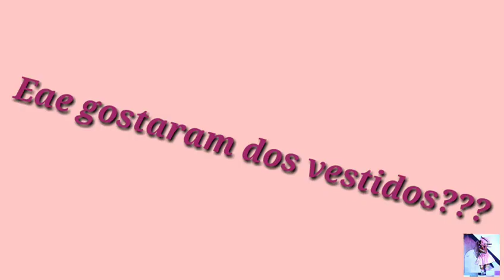FESTA DA GIOVANNA CHAVES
Nesta quarta feira (04/12) aconteceu a festa da GIOVANNA CHAVES de 18 anos.
Confira o vídeo e me conte se gostaram dos vestidos dela👇🏼👇🏼👇🏼

Não esqueça de:
Se inscrever 🔔
E compartilhar com todos os migos/a

Um beijo , fiquem com deus e tchauuuu até a próxima 😘

Izii que fofo tu leu a descrição S2